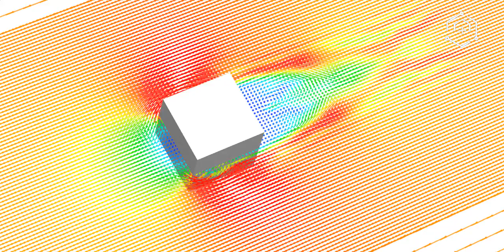Archidynamics | 3D LES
Flow around a simple rectangular building.